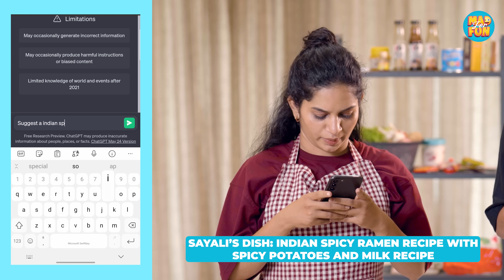A.I. Mystery Cooking Challenge!!! 🥘⚡| Mad For Fun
Swagat hai aapka Mad For Fun ke A.I. Cooking Challenge mein. Ye Challenge mein Sayali aur Sahil compete kar rahe hai. Dono ne ek dusre ke liye kuch mystery ingredients nikale hai. Inn ingredients se woh ek dish banane wale hai jinki recipe unhe mili hai ChatGPT se.
Toh Dekhte hai kiski Dish jeetegi ye A.I. Mystery Cooking Challenge.

Video End tak dekhe aur isse LIKE aur SHARE bhi kare. Aur hume comments mein bataiye ke aap aise aur games and challenges Mad Jugaad pe dekhne chahege ya nahi.